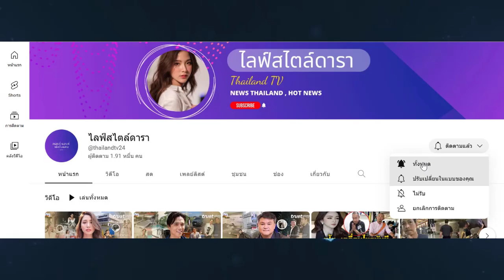'เฮเลน' จวก 'ใหม่ ดาวิกา' หลังขอบคุณดราม่า ชี้ อย่าไปหาสำนึกจากคนประเภทนี้!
'เฮเลน ปวรา' จวก 'ใหม่ ดาวิกา' หลังขอบคุณดราม่าขุดอดีต ชี้ อย่าไปหาสำนึกจากคนประเภทนี้ ถ้ามีมันต้องคิดได้!